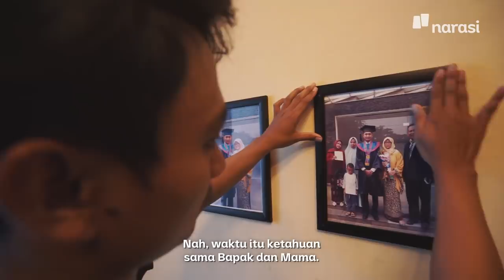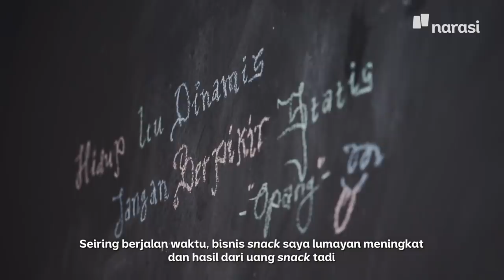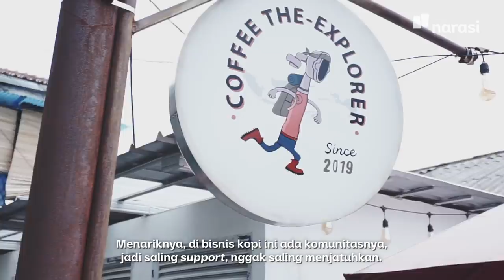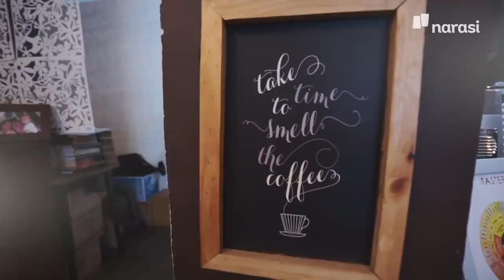Ahmad Rizky: "Jika Semua Pintu Tertutup, Maka Saya Akan Buat Pintu Saya Sendiri"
Ahmad Rizky Ardiansyah adalah seorang pengusaha kopi yang perjalanan bisnisnya tidak direstui oleh orang tua. Keluarga Rizky menentang semangat wirausaha yang ada di dalam dirinya. Mereka berharap Rizky dapat lulus kuliah dan menjadi pegawai di perusahaan pilihan mereka.

Namun, Rizky tetap pada pendiriannya dan menjalankan usaha secara diam-diam. Hingga suatu saat, ia mengalami infeksi mata yang mengharuskan matanya dicangkok. Pada saat itu juga, impian orang tuanya untuk melihat Rizky bekerja di perusahaan pilihan mereka sirna. Mereka marah dan melarang Rizky untuk melanjutkan bisnisnya. Ini adalah cerita tentang pembuktian Rizky kepada orang tuanya.

Tonton CeritaBaik eps. [Ahmad Rizky: "Jika Semua Pintu Tertutup, Maka Saya Akan Buat Pintu Saya Sendiri"] dan episode lainnya hanya di atau klik

(Narasi)